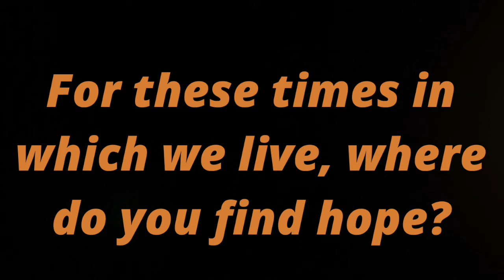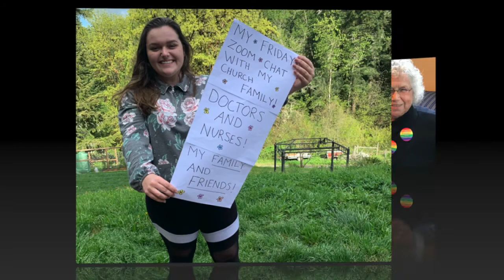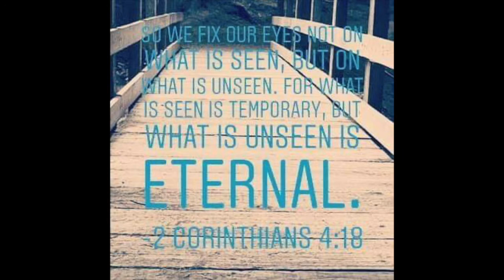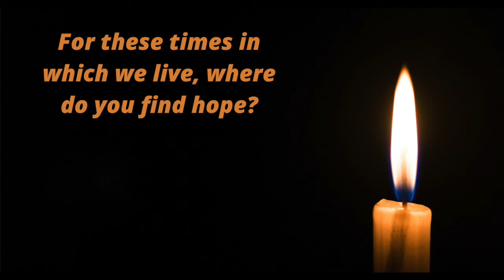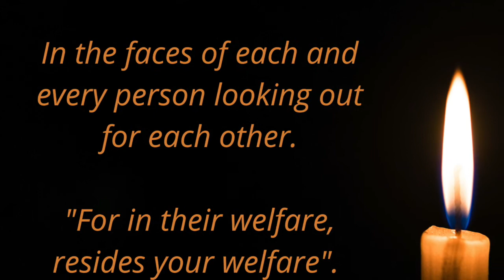For these times in which we live, where do you find hope?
Used during "Embody God's Shalom: An Online Vigil Experience" on Sunday, April 26, 2020.